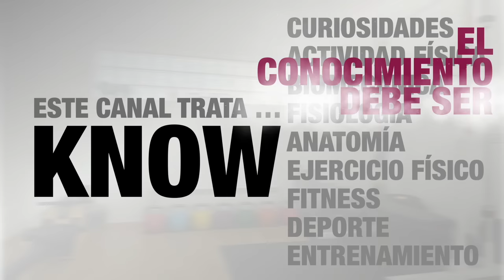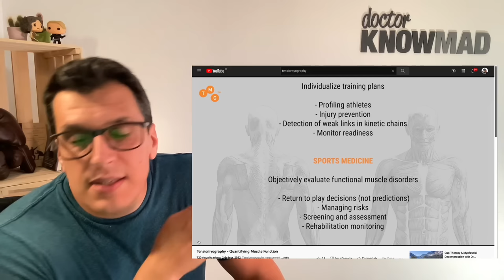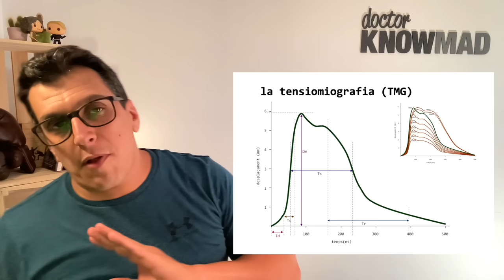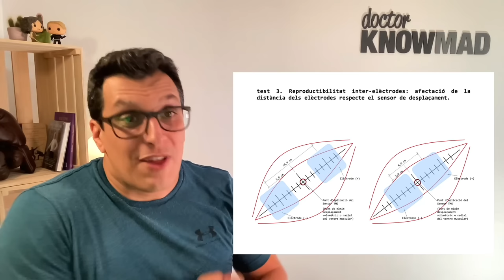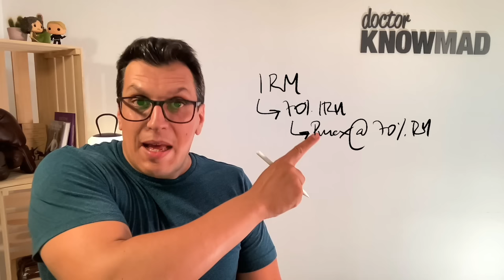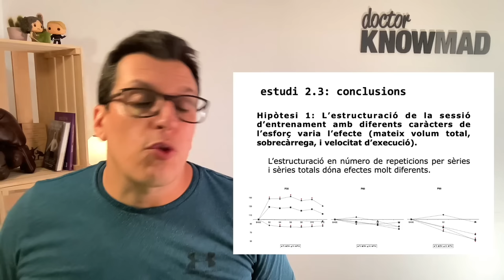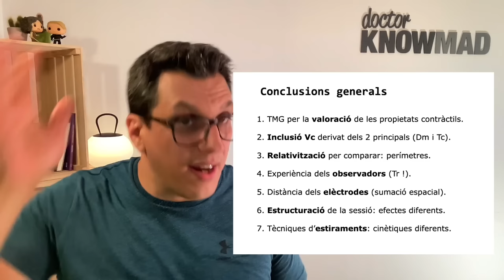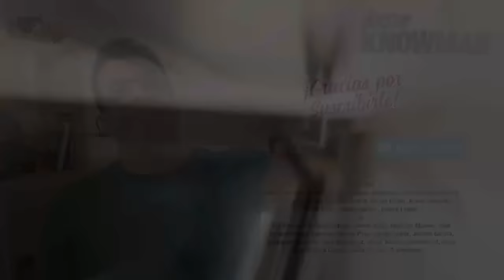🎓 10 años de mi TESIS - Análisis de las capacidades contráctiles mediante el método Tensiomiográfico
En honor a los 10 años de la defensa de mi tesis doctoral, repasamos los 9 estudios de conforman esa investigación y qué aplicaciones tiene para el seguimiento de la recuperación, y la estructuración de la sesión. Sorpresa: hace 13 años ya hablábamos de la importancia de acercarse al fallo para generar fatiga.